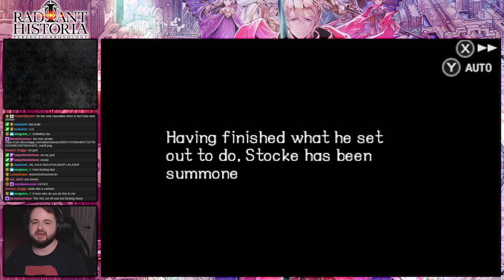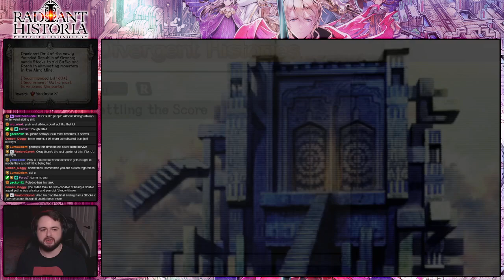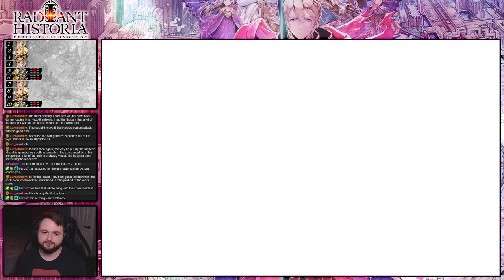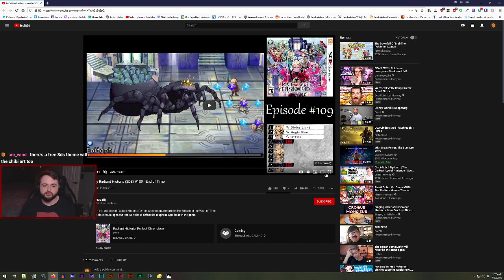Radiant Historia: Perfect Chronology :: FINALE :: Livestream Part 25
A hidden gem that was suggested to me by members of the community. After looking into it I was absolutely hyped to play it, and loved every minute of completing it!

Hopefully you enjoy the journey as much as I did~💜